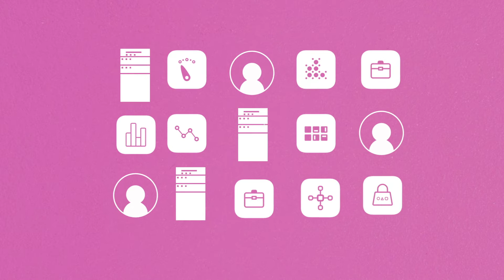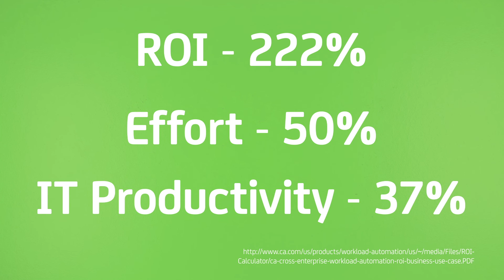Workload Automation: Como administrar a carga de trabalho com menos trabalho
Os aplicativos de carga de trabalho são difíceis de gerenciar e podem atrasar processos. A solução CA Workload Automation permite coordenar isso em vários sistemas e através de um único portal, sem necessidade de scripts. Saiba mais neste vídeo.